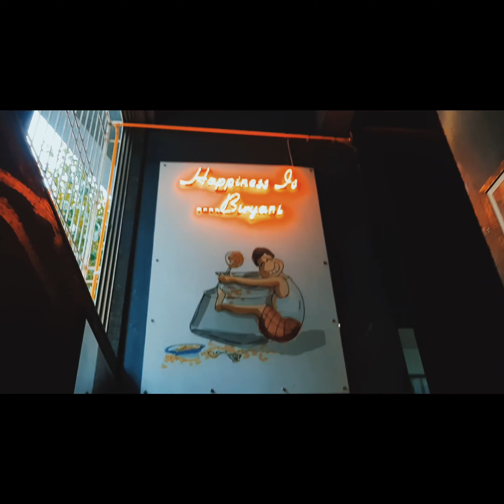iphone only on Rs 9999 | Cheapest iPhone market in mumbai | Sanjay Bisht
Iphone only on 9999
Cheapest iPhone market in Mumbai